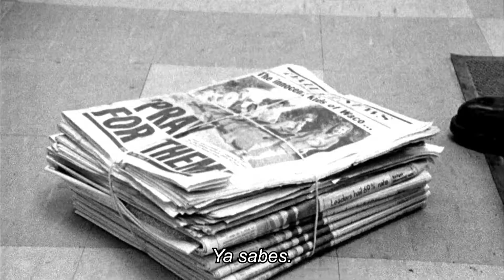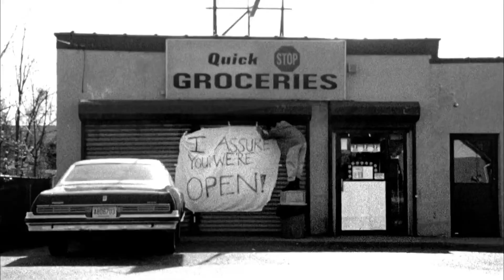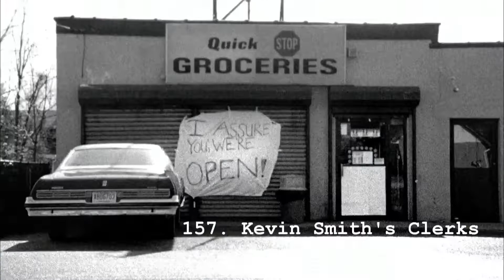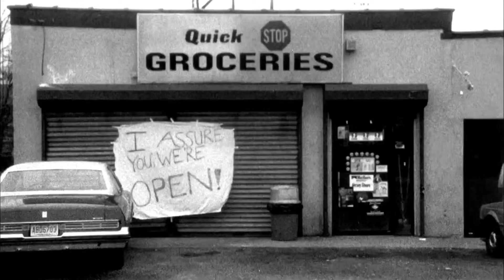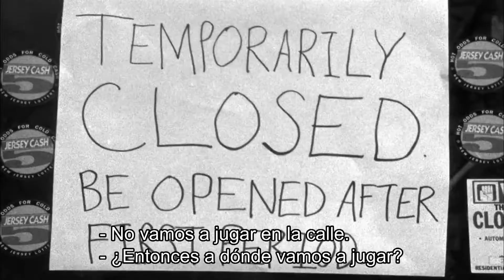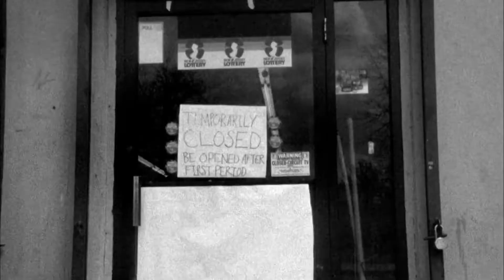VÉRTIGO 157. Kevin Smith's Clerks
Clerks es una película imprescindible para entender cómo fue ser adolescente durante la década del '90. ¿No me creen? Entonces atiendan a Zule para que les convenza.